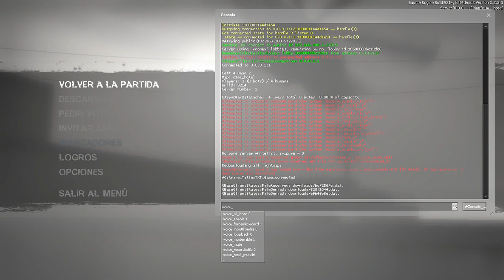Left 4 Dead 2 | Punto Muerto (Español Latino / Febrero 29)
- GO GO!